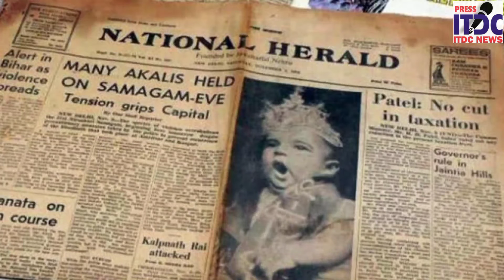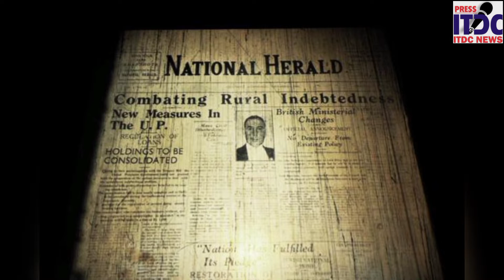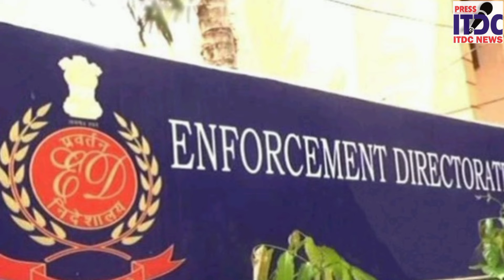राहुल गांधी, सोनिया गांधी और नेशनल हेराल्ड मामला! आखिर क्या है बात?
Congress party is violently protesting Rahul Gandhi's ED calls but as the case looms large over national news space- know what National Herald case is all about with ITDC India